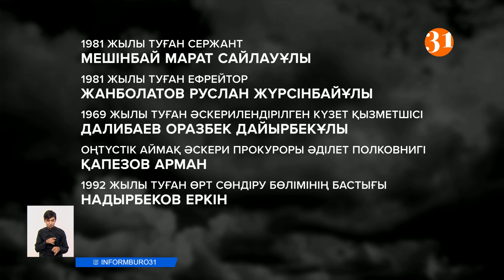Қаралы тізім...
Ал, жантүршігерлік жарылыстан қаза болған тоғыз азамат та келісім-шарт бойынша жұмыс істеген. Марқұмдар 29 бен 52 жас аралығындағы азаматтар екен.
Көз жұмғандар:
1981-і жылы туған сержант Марат Мешінбай.
1981-і жылғы ефрейтор Руслан Жанболатов.
1969-ы жылы дүниеге келген әскерилендірілген күзет қызметшісі Оразбек Далибаев пен оңтүстік аймақ әскери прокуроры, әділет полковнигі Арман Қапезов.
1992 жылы туған Өрт сөндіру бөлімінің бастығы - Еркін Надырбеков.